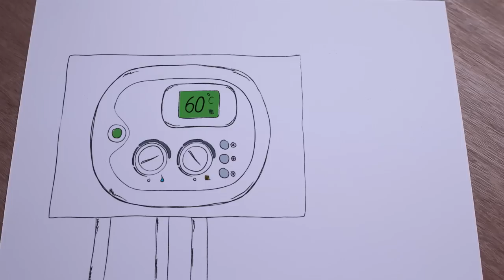Energy saving myths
From your heating to computer screensavers, Sarah, a British Gas Energy Expert, busts some common energy saving myths.